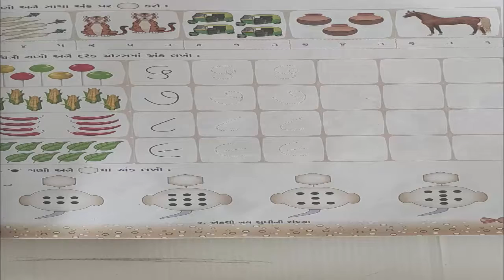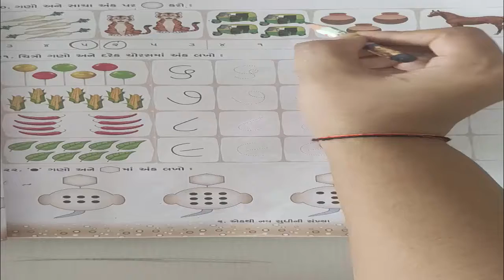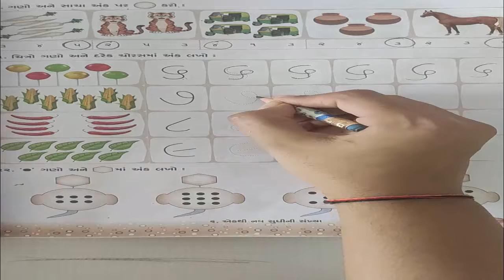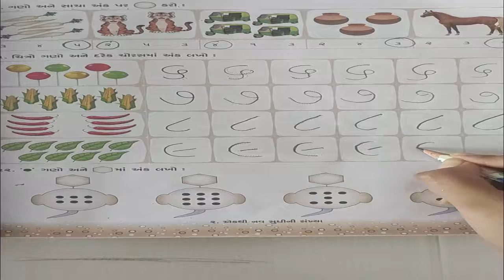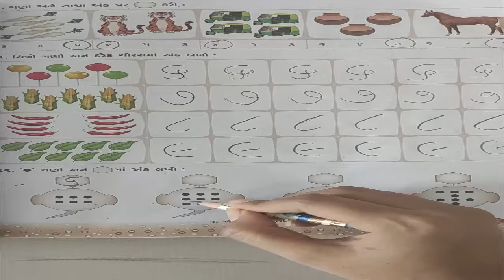SHREE SARASWATI SCIENCE SCHOOL,PORBANDAR STD-1 SUB-MATHS